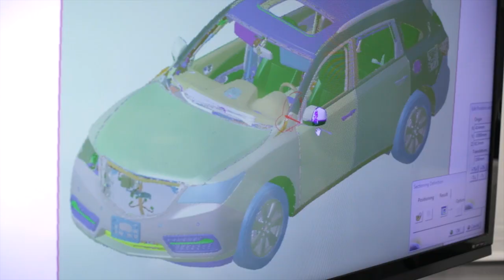What Makes a Honda Is Who Makes a Honda: Annie's Story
Annie uses her aerospace engineering background to help understand how the air outside a vehicle impacts the noise inside. She loves being able to positively affect people's lives by paying attention to the little details that make a big difference. Her work as a guardian ad litem for Court Appointed Special Advocates allows her to take this passion into the community as well. Annie is who makes a Honda.